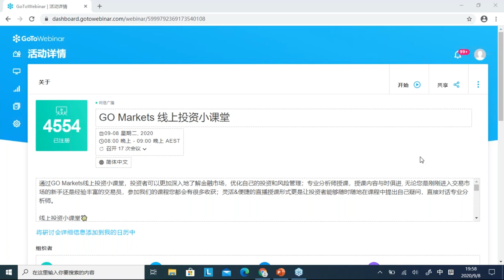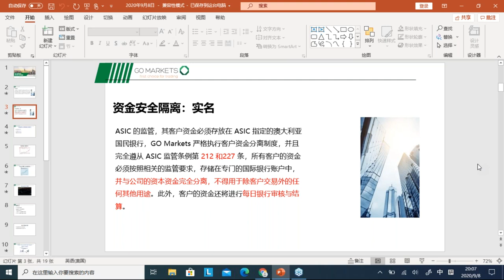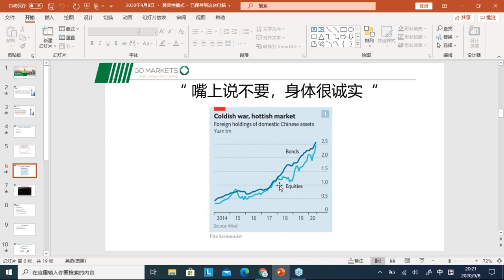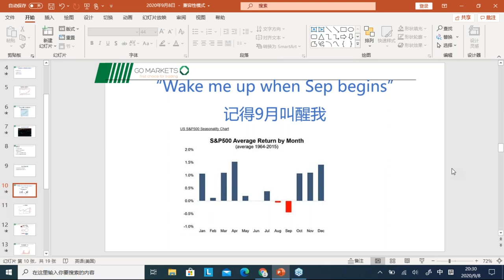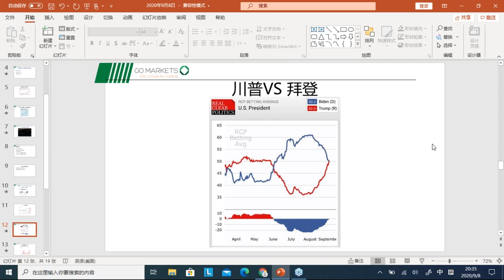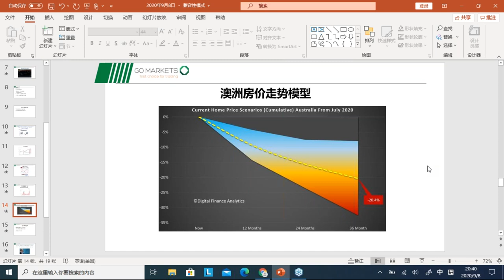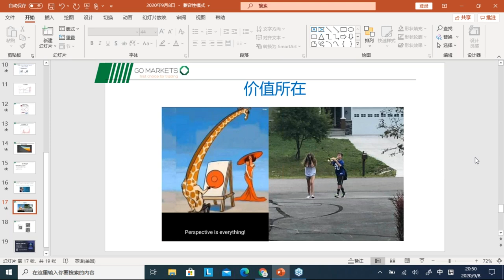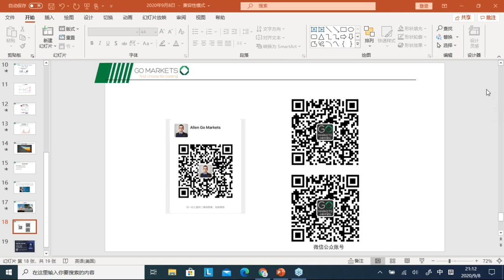老韭菜对新韭菜的几点建议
人工客服小助手微信：gomarketsau3
墨尔本电话（中文服务）：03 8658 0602
悉尼电话（中文服务）：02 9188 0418